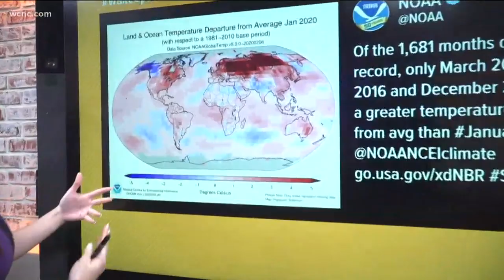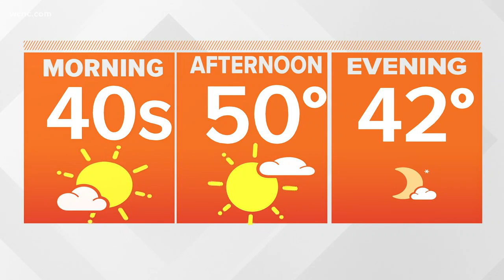January 2020 was the world's hottest January in history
January 2020 was the warmest January on record globally, coming in at 2.05°F above the 20th century average. The warmest spots on earth were in the United States, Russia and Australia, according to NOAA. It was the United States' fifth hottest January on record. The previous global record was set in 2016.